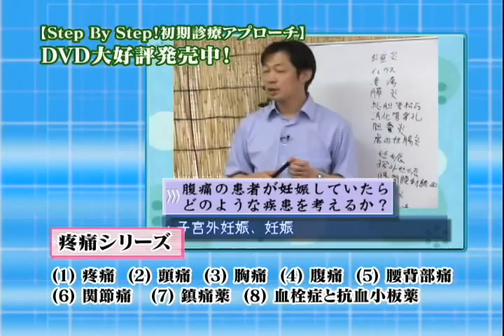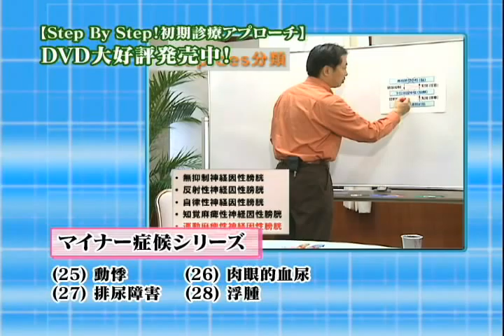Step By Step！初期診療アプローチ インフォマーシャル（指導医篇）サンプル動画 - 臨床医学チャンネルCareNeTV